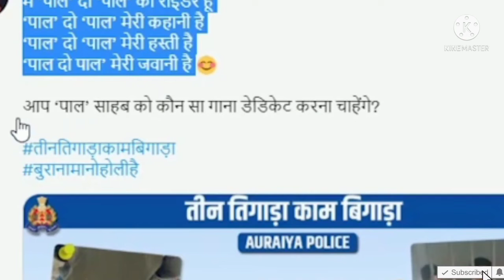जेल_के_ताले_टूट_गए_पाल_साब_छूट_गए। गडरिया सॉन्ग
जेल के ताले टूट गए पाल साहब छूट गए